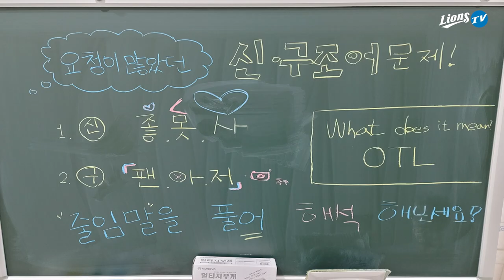[라이온즈tv] '신·구조어' 몰라도 괜찮아, 새로 정의하면 되니까 🎥 퇴근길직캠​​​​​​​​​ (4.30 LG전)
머리가 지끈, 하지만 그렇다고 아재이고 싶지는 않다!
신조어와 구조어 앞에서 좌절하는 삼성 라이온즈 선수단...

* 오늘부터 'OTL'은 One Team Lions! 입니다.